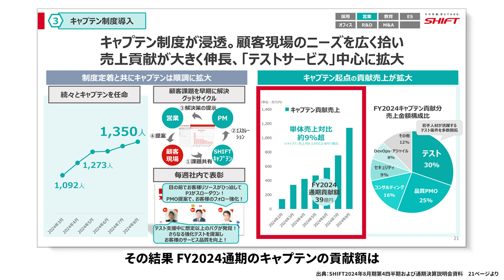社内表彰で「社長賞」を受賞した「キャプテン」とは？！ |SHIFTグループの今を届ける動画ニュース番組「NEWSぐるっともっと vol.3」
ソフトウェアテストを皮切りに成長し、売れるサービスづくりに取り組むSHIFT。
2021年からSHIFTグループ内に向けて発信している動画ニュース番組「NEWSぐるっともっと」の一部を社外にも公開。  世の中の流れと共に、SHIFTグループの今をご紹介していきます。

今回のテーマは、FY2024のSHIFTをけん引した「キャプテン制度」
「キャプテン」とはどんな人たちなのか、社内表彰の様子と共に解説します！